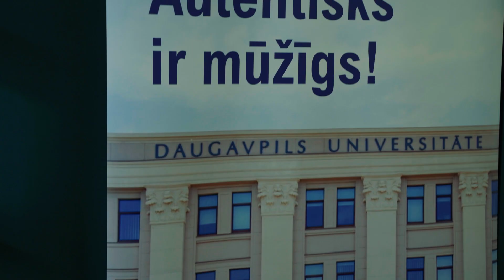Dizaina konkursa noslēguma pasākums / Daugavpils, Authenticity 2024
Aprīļa nogalē Daugavpils Universitātē noslēdzās Eiropas Intelektuālā īpašuma biroja (EUIPO) aktivitātes – “Autentiskuma pilsētu tīkls” kopīgi ar Patentu valdi rīkotais Dizaina konkurss studentiem, aicinot viņus radīt ar Daugavpili saistītus unikālus dizaina konceptus , kas, viņuprāt, raksturo projekta saukli “Autentisks ir mūžīgs”.

Konkursā par labāko tika atzīts Daugavpils Universitātes Humanitāro un sociālo zinātņu fakultātes 2. kursa studentes Baibas Briedes radītais darbs - baltas kontūras - Daugavpils cietoksnis, kaija (jeb zīriņš - kaiju dzimtas ģints) un Daugavas loki. Cietoksnis - aizsargs, īsts, neviltots. Kaija - simbolizē cilvēkus, kas veido, popularizē pilsētu. Daugava – laika plūdumu.